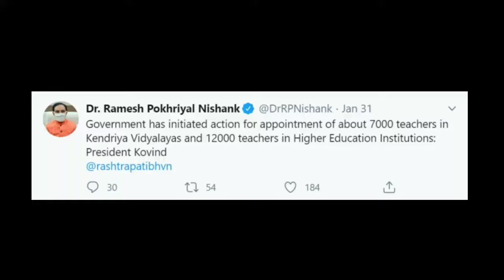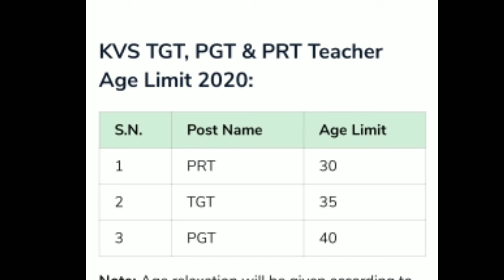KVS TGT PGT Recruitment 2020 (5949 Post) नई भर्ती Notification expected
Bestnotestutorials.com
WhatsApp Kendriya Vidyalaya Sangathan Recruitment 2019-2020 Notification PDF Download: KVS Recruitment Board will be announced the PGT (Primary Graduate Teacher), TGT (Trained Graduate Teacher) and PRT (Primary Teacher) posts for 5949 vacancies in the upcoming 2-3 days. Kendriya Vidyalaya Sangathan (KVS) has invited online application form for various posts. Eligible candidates can apply for KVS TGT PGT Recruitment 2020 through online portal Complete details check below. like- Eligibility Criteria, Exam Pattern, Form Apply Online Last Dates, Selection Process etc.

KVS Recruitment 2020 official notification

KVS Recruitment 2020 notification PDF

KVS Recruitment 2018 Notification PDF

KVS Sirsa Recruitment 2020